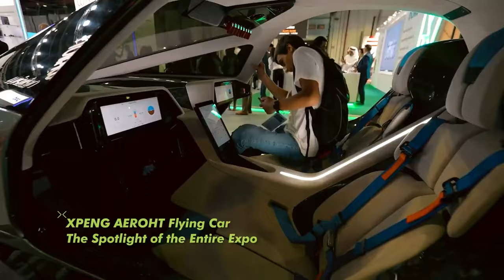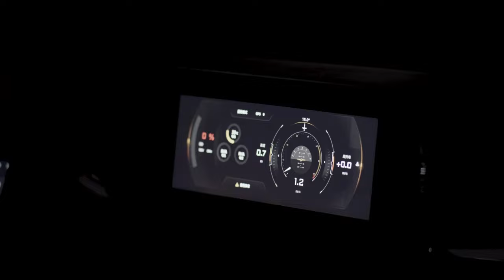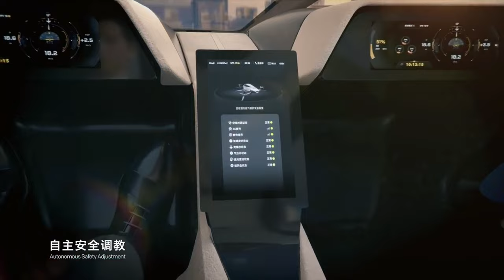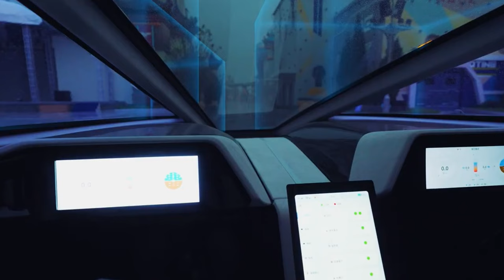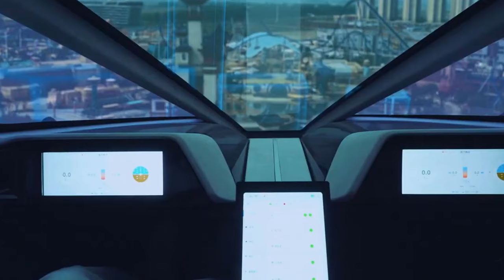eVTOL Engineering, How China Plans to Deploy Flying Cars by 2024, Xpeng Aero HT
The future of flying cars is nearer than you think, with Chinese company Xpeng pushing ahead with development planned to launch in 2024.

XPeng’s urban air mobility (UAM) company AeroHT has introduced an electric vertical take off landing (eVTOL) flying car and made its first public flying in Dubai on 10th October 2022. The 90-second test flight of the car was described as an important base for the next generation of flying cars.

00:00 - Intro
01:03 - Xpeng Aero HT Makes First Certify Flying
03:22 - Pricing and availability
04:14 - Regulatory: Flying Car Industry Included in China Development Plan 2022

Drone with 1080P
Bulletproof BackPack
Vibrating Chair
Venu 2S Smartwatch